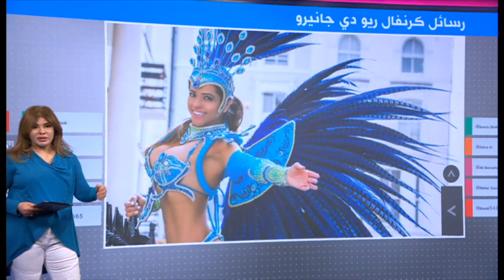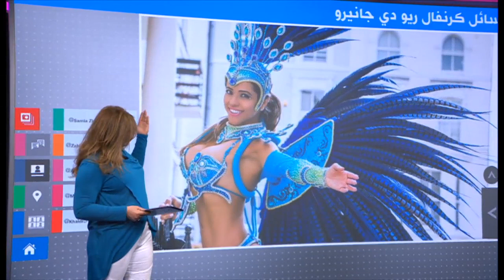حركات السامبا البرازيلية مع الراقصة الشهيرة جوليانا كامبوس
حركات السامبا البرازيلية
راقصة السامبا البرازيلية الشهيرة تستعرض حركات رقصة السامبا